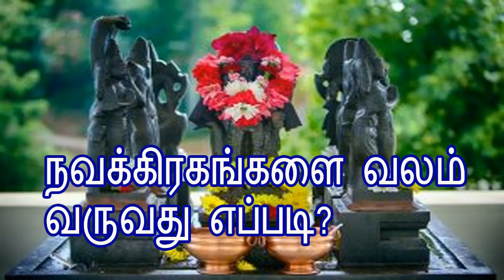நவக்கிரகங்களை வலம் வருவது எப்படி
0.13:0.11
4.02:1.09
1.34:1.45
Siddha Vaithiyam|Siddha Vaithiyam Tamil,Siddha Vaithiya Salai,Siddha Vaithiya
3.01:2.91
2.16:2.12
Iyarkai Vaithiyam,Mudi Valara tips In Tamil,Mudi Valara oilMudivalara Tamil|

1.07:1.46
simha rasi 2017 predictions in tami,Tamil puthandu simha rasi palan,Vasya porutham meaning in tamil,Mahendra porutham meaning in tamil language,Important porutham for marriage,Gana porutham,What is mahendra porutham,simha rashi lucky number,Kataka rashi characteristics in tamil,simha rashi characteristics,simha rashifal love,simha love marriage
puthandu simha rasi palan,Guru peyarchi palangal 2015 to 2016 in tami,
Mesh rashi lucky number,Mesh rashi characteristics in tamil,Mesh rashi characteristics,mesh rashifal love,rashifal love marriage,Rishaba rasi 2017 predictions in tamil,Rishaba rasi and nakshatra from date of birth in tamil
1.16:2.12

Mithuna love marriage,Makara rasi and nakshatra from date of birth in tamil,Makara rashi lucky number,Makara rashi characteristics in tamil,Makara rashi characteristics.Mithuna rashifal love,Mithuna love marriage